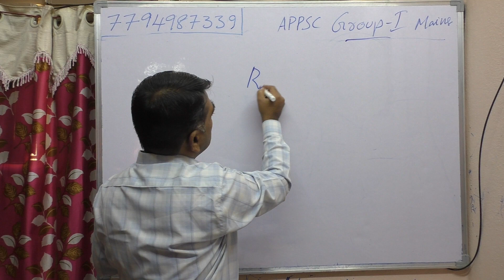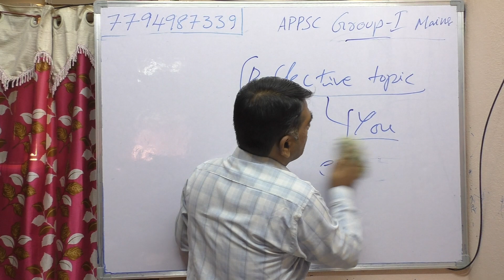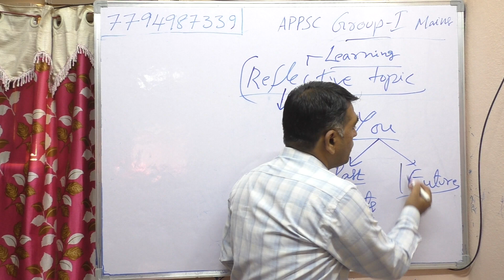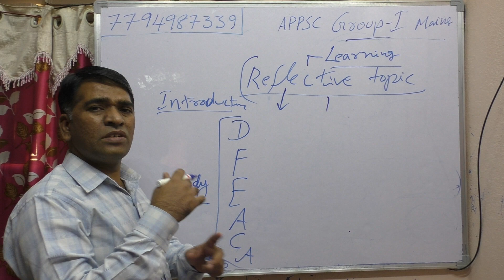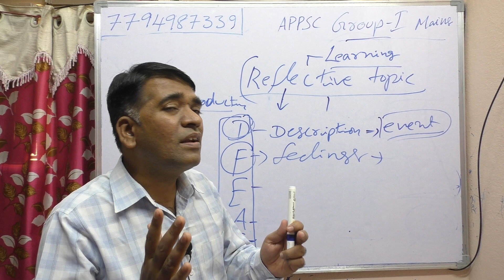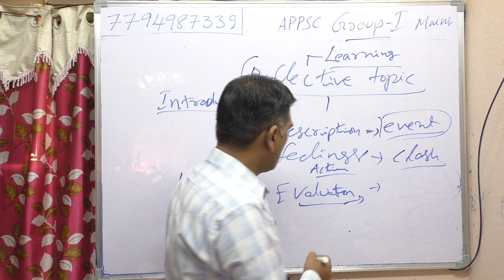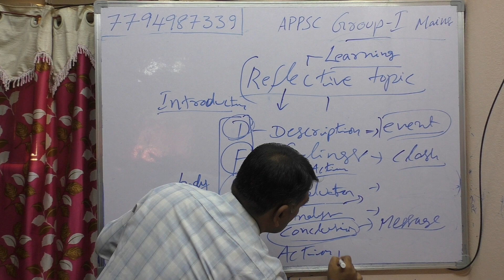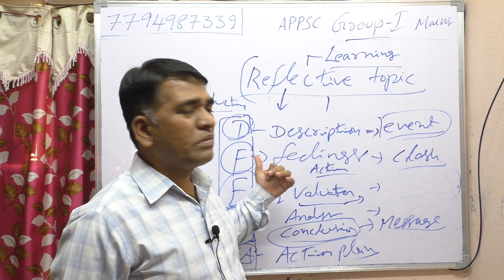How to write reflective Esaay for Group 1 mains APPSC - Part 1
This lecture explains the way of Presenting a reflective essay for group 1 mains APPSC in Telugu.
we provide guidance for Group 1 mains APPSC/TSPSC/IAS.